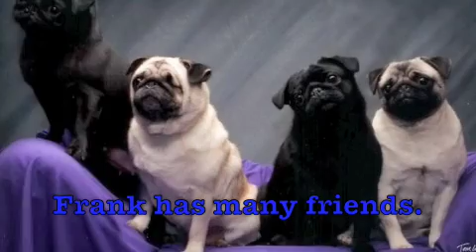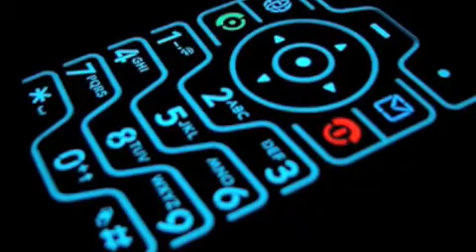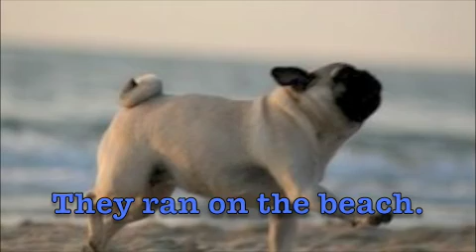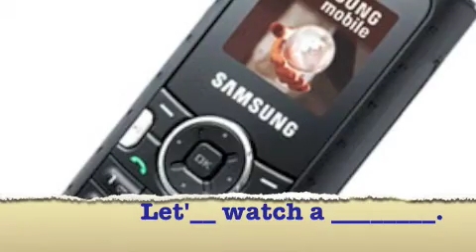Frank's Phone Call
Teaching phone calls, 5th grade EFl, Korea